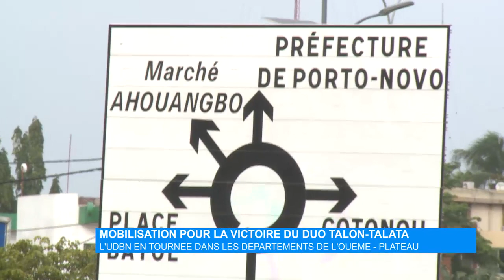Mobilisation pour la victoire du duo Talon-Talata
l’UDBN en tournée dans les départements de l’Ouémé – Plateau